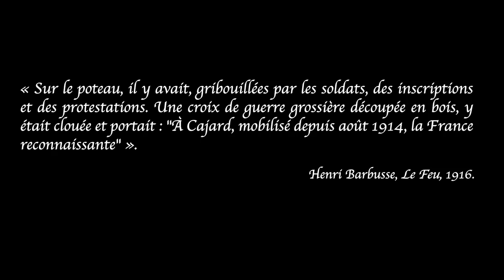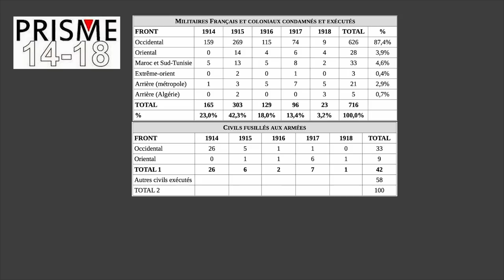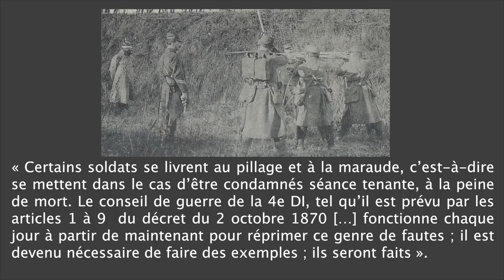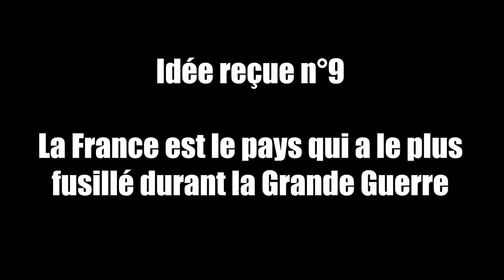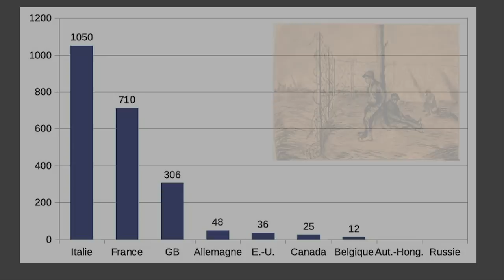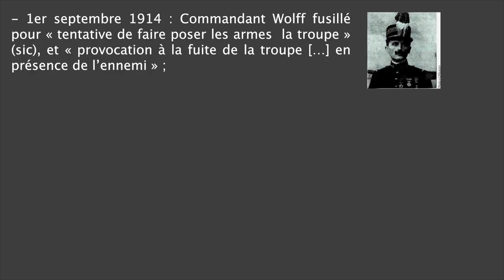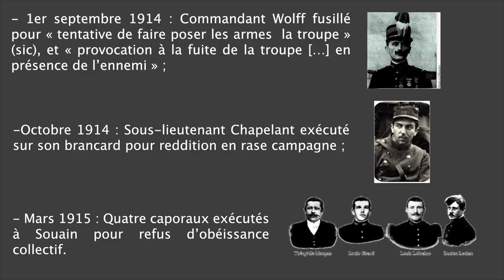LES FUSILLÉS DE LA GRANDE GUERRE [ST] : 3 Idées reçues (8, 9, 10). #16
1917. Les mutineries et refus d'obéissance saisissent l'armée française. Des centaines d'hommes sont condamnées à être exécuté. Pourtant, contrairement à ce que l'imaginaire collectif conçoit, cette année est loin d'être celle qui a vu le plus grand nombre d'exécution de soldats. De même, la France n'est pas non plus celle qui a le plus exécuté d'hommes fautifs, tandis que ces derniers n'ont pas été fusillés pour lâcheté. Qu'en est-il réellement, et d'après les recherches récentes ?

Vidéo sous-titrée et accessible aux personnes sourdes et malentendantes (SME)

 *** time-code des idées reçues***

00:00 : Citation
00:15 : Introduction
00:30 : 1917, année d'exécutions ? (Idée reçue n°8)
04:50 : La France, championne des exécutions ? (Idée reçue n°9)
07:02 : Les fusillés, tous des lâches ? (Idée reçue n°10)
08:53 : La difficile question de la réhabilitation (ouverture)

*** bibliographie***
-"Fusillés pour l'exemple ? Entretien avec André Bach", Mission du Centenaire
-CHABLAT-BEYLOT Agnès et FONCK Bertrand, "Fusillés de la Première Guerre mondiale", Mémoire des Hommes, 2019
-DURDON Frédéric et HERVÉ Pierrick, "Pour mémoire: les fusillés de la Grande Guerre", SCÉRÉN-CNDP, 2011
-OFFENSTADT Nicolas, "Les Fusillés de la Grande Guerre et la mémoire collective, 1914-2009", Paris, Odile Jacob, 2009 (2e édition).
-PEDRONCINI Guy, "Les mutineries de 1917", Paris, PUF, 1987 (2e édition).
-PRISME 14-18, "Résultats de l'analyse quantitative des dossiers de fusillés mis en ligne sur le site Mémoire des Hommes", 27 mars 2015 et "Mise au point statistique élaborée par le groupe de recherche "Prisme 14-18"", 8 mai 2014
-PROST Antoine, "Quelle mémoire pour les fusillés de 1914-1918 ? Un point de vue historien", rapport présenté à Monsieur le Ministre délégué aux Anciens Combattants par un groupe de travail animé par M. Antoine Prost, président du Conseil scientifique de la Mission du Centenaire, 1er octobre 2013
-SAINT_FUSCIEN, Emmanuel, "À vos ordres ? La relation d'autorité dans l'armée française de la Grande Guerre", Paris, Editions de l'EHESS, 2011.
-SAINT-FUSCIEN, Emmanuel, « Énoncer, menacer, montrer : retour sur les exécutions "pour l’exemple" dans les pratiques de commandement de l’armée française de 14-18 », dans Guerres mondiales et conflits contemporains, n°252, 2013/4, p.47-60.
-SAINT-FUSCIEN Emmanuel, "Les Prévenus des conseils de guerre : "mauvais soldats" ou "combattants ordinaires" ?", Mission du Centenaire, 2013

*** sources iconographiques ***
- Argonautes, bibliothèque numérique de La Contemporaine (ex-BDIC Nanterre)
- Gallica.bnf.fr